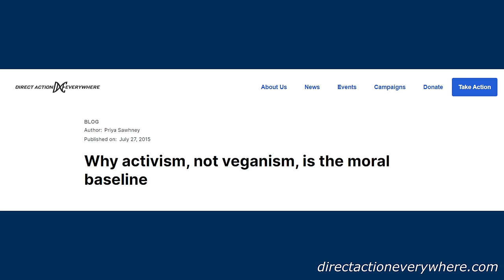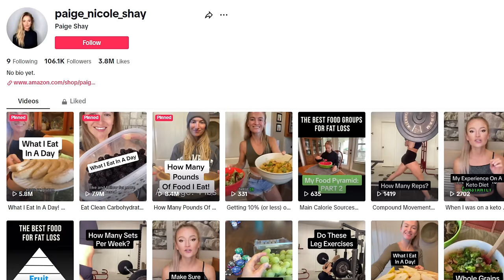Are You VEGAN or Just FUSSY?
My reaction to "After 3 years As a Vegan I'm Making A Change" by Mark Lewis.

0:00 Intro
0:26 Obesity & Gorillas
1:59 Labels
3:50 You Do You
6:17 It's Boring
7:25 Veganism is Not About Health
9:00 Anti-Vegans are Goofy
10:47 A death for no reason
11:32 Fussy, Not Vegan
14:18 Eggs & Elk Steak
15:49 Outro